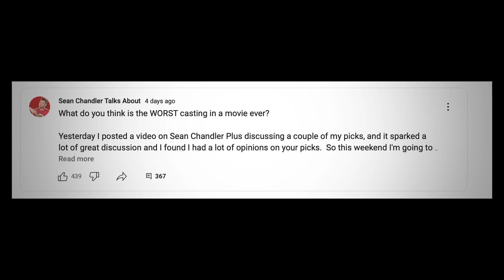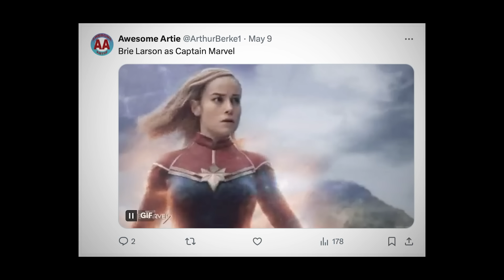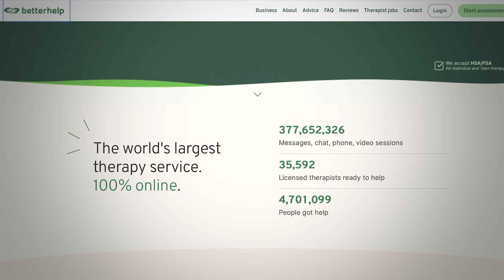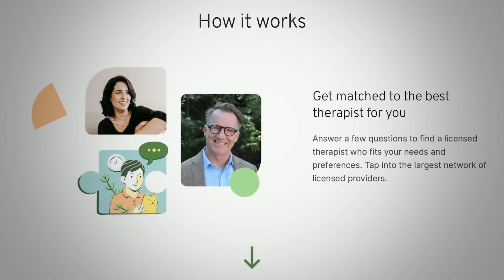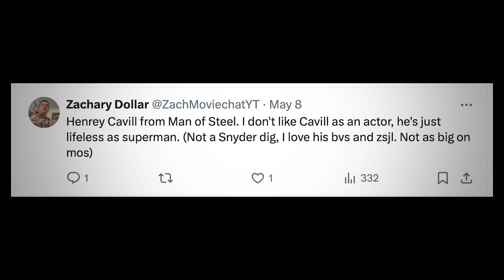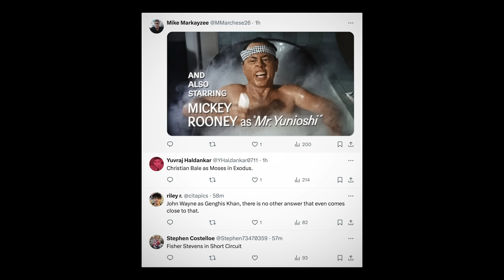The Worst Casting Ever! Reacting to Your Picks for the Worst!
I asked for your picks for the WORST CASTING EVER in a movie and you shared 100s of picks! Here's my reactions to your picks for the worst casting ever.

VIDEO SUMMARY
This video contains Sean Chandler Talks About's The Worst Casting Ever!  Reacting to Your Picks for the Worst!